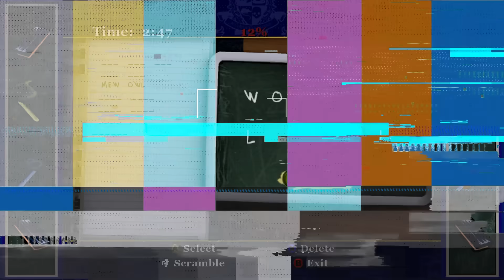OS JOGOS MAIS NOSTÁLGICOS DO PS2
Uma lista de jogos que são os mais nostálgicos do Playstation 2
Games do play 2 que você mais jogou !